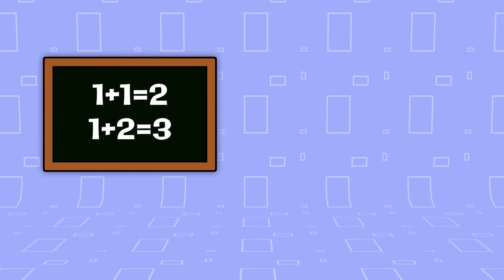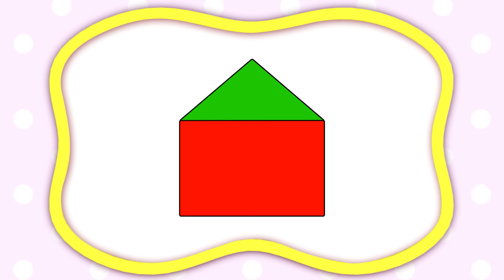Aprende formas geométricas | Escuela de Figuras | Avión | Tren + | Aprender vehículos | BabyFirst TV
¡" La Escuela de Colores" se trata de aprender formas! Círculo, cuadrado, triángulo, rectángulo, estrella, trapecio, hexágono y óvalo. En cada episodio, 4 formas intentarán ingresar a una puerta con forma, ¡pero solo una encajará! Luego ingresará a la "habitación" y se encontrará con objetos que tienen la misma forma.